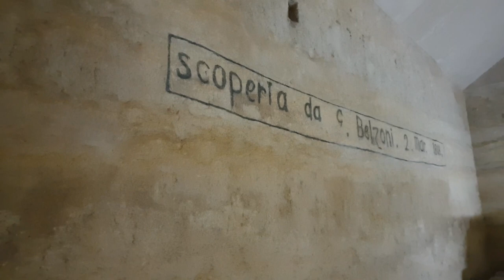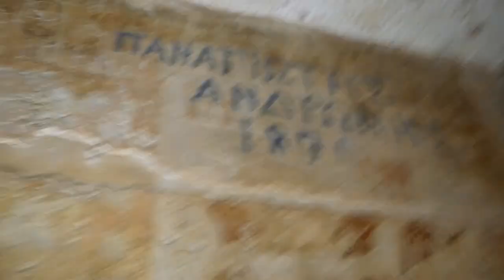HOW TO EXPLORE CAIRO'S PYRAMIDS!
I had the pleasure of travelling to Cairo for my second time and enjoying the Great Pyramids. We had a fantastic tour guide and got to explore loads of hidden places that are not open to the public!